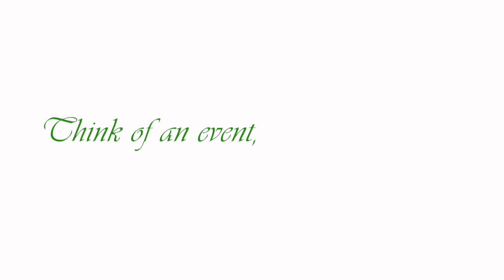A Refuge Signature Wedding: VARUSHI Lohri Celebration Highlights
A grand Pre-Wedding Mehendi ceremony of Ex-MP Anil Sancheti’s son Varun with Rashi. It was around the festival of Lohri and Makar Sankranti and hence the event was based on those lines. A rooftop sundowner party with a scintillating view of the sunset. Total dhamal with all Punjabi the elements one can think of-  from the dress code to the décor with khatiyas, trucks, hand carts, lassi, pyrotechnics, gidda, Lohri bonfire, rapper, dj, counters for jutis, dupattas, jackets, kalere, and the list goes on. Also added the fun element of kite flying with professional kite flyers, led light kites and many other different types of kites were the center of attraction.

An Event by: Refuge Events & Wedding Planners
Think of an event, n, we'll do the rest!